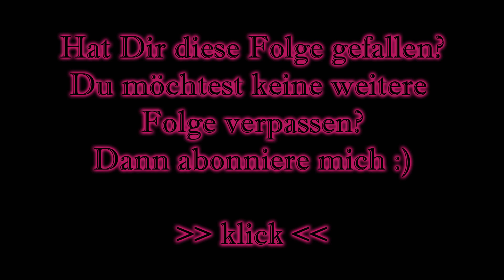Minecraft: Staffel 2 - #005 - In die Höhle... [German] [Let's Play]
Let's Play Minecraft - Gameplay - Deutsch/German
«Minecraft»
Ein Open-World-Crafting Game von Mojang (2011)
Minecraft kaufen
Mods:
Texturen Pack:
Musik von PapafiotMusic
Kommentiertes Gameplay von Serendipity [2014]